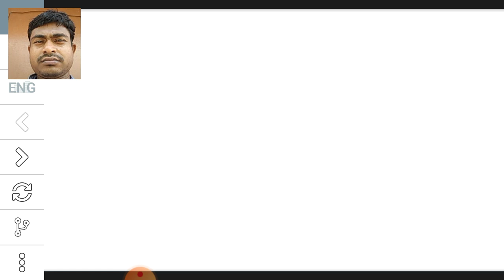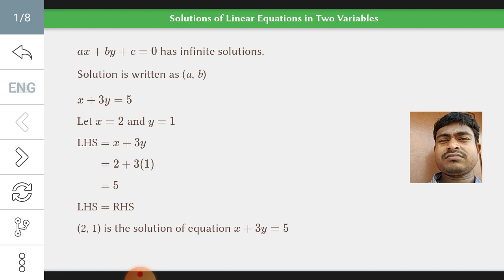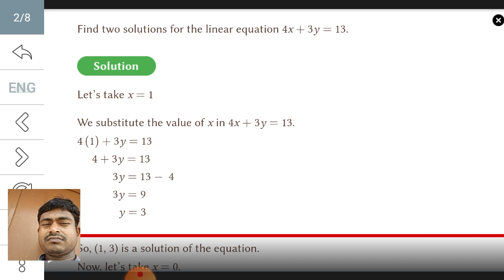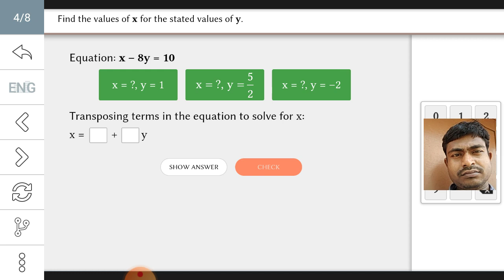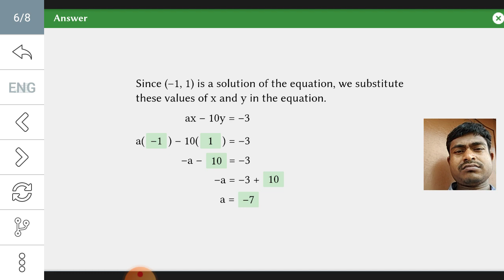Solution of Linear equation class 9 cbsc